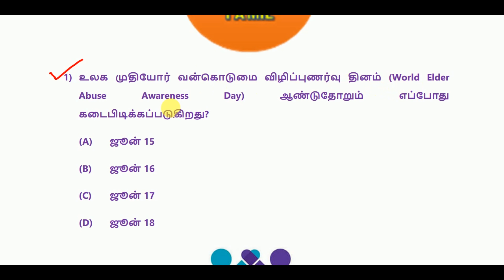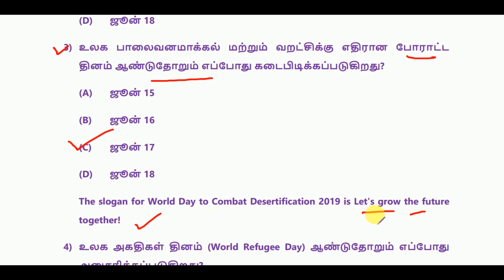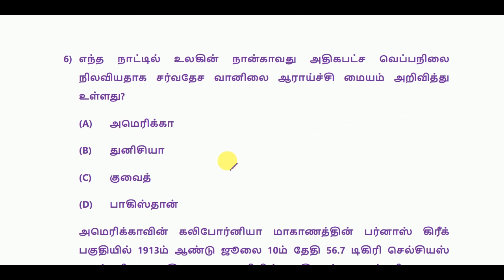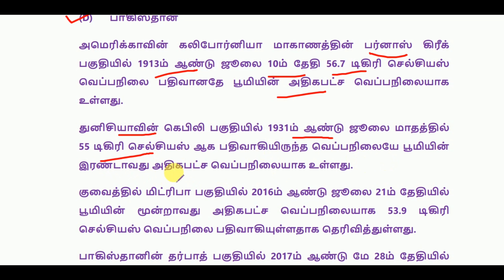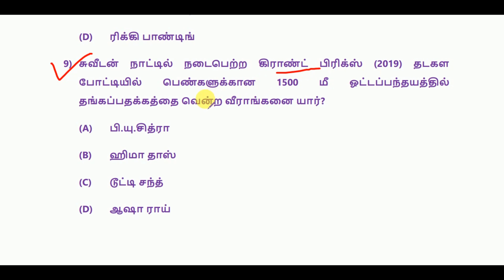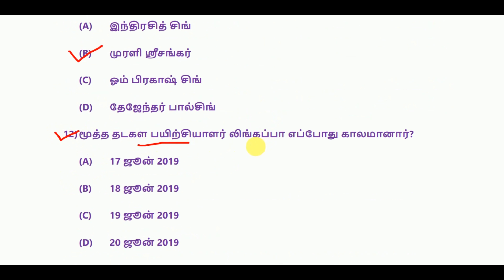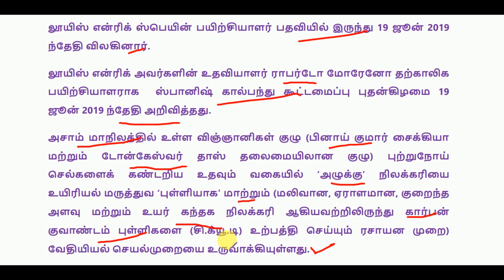Daily Current Affairs in Tamil - 20 June 2019 | SSC, RRB, TNPSC, Bank Exams | World's Best Tamil